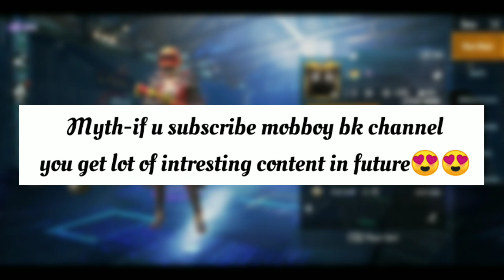Top 5 viral mythbuster in pubg mobile/Pubg myths #1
hey guys
   today in this video we are try some viral pubg myths in hindi and try to find out this myths actually worked or not hope u like the videos and support me

Note-this video is inspired by clash universe and vipax😘😘

1-top 5 mythbuster of pubg mobile
2-pubg mobile mythbuster series
3-top myths in pubg mobile
4-top 5 mythbuster in pubg mobile pubg myths
5-pubg mobile mythbuster clash universe
6-pubg mobile mythbuster vipax
7-pubg mobile mythbuster hindi version

Credits..

game-pubg mobile